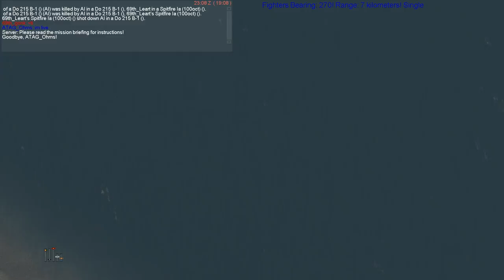Il-2 Cliffs of Dover ATAG 10-4-17